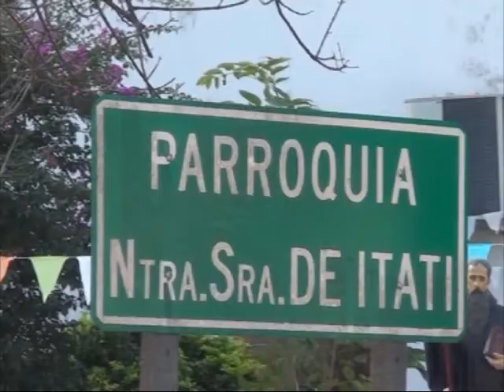Padre Roberto Pini 1ra parte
Dia de la Coronación de la Virgen de Itatí . . .